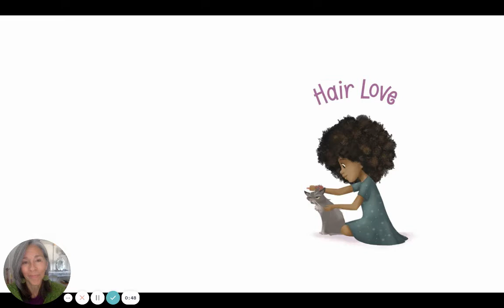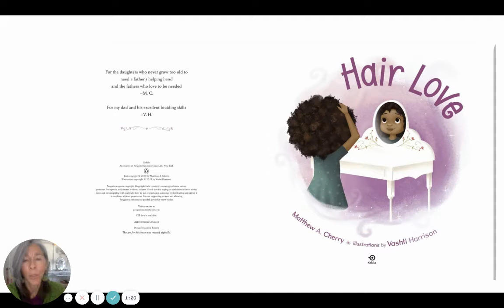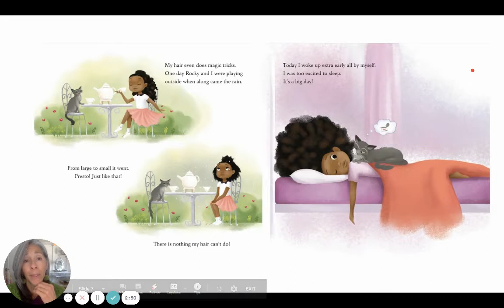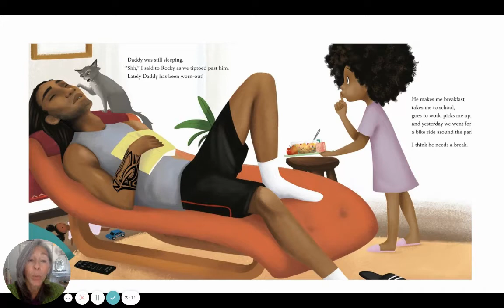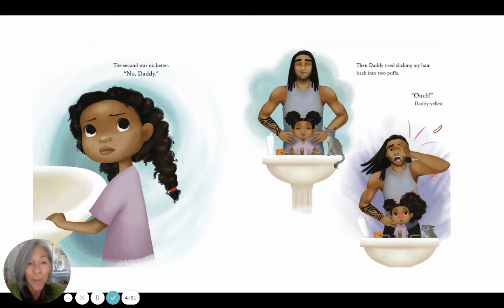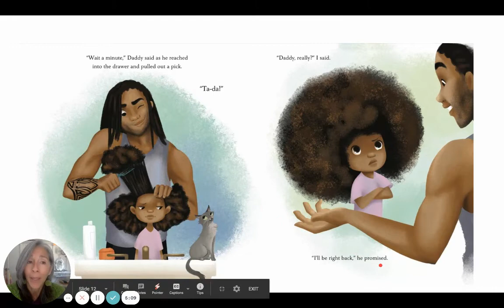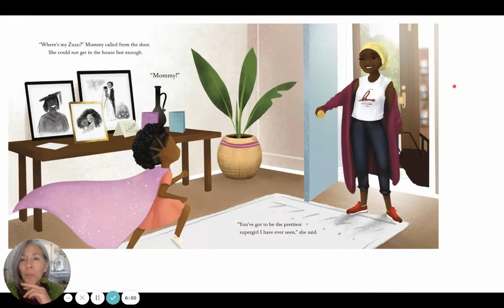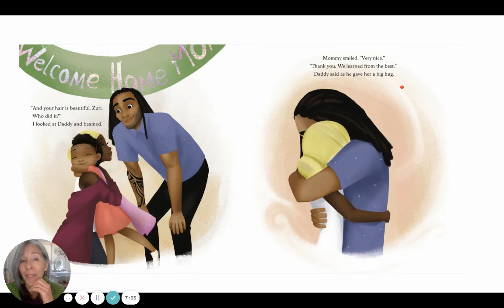READ ALOUD: Hair Love By Matthew Cherry Illustrated by Vashti Harrison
Published by Penguin Random House
Read with permission by Laura Gómez